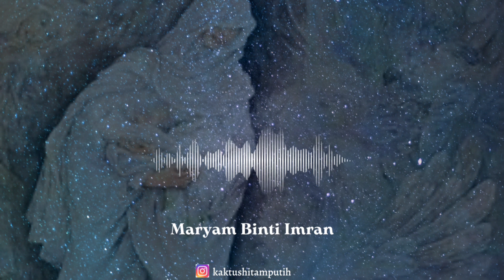Maryam Binti Imran Part 1 || Ibunda Nabi Isa As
Assalamu'alaikum teman-teman...
Follow ig @kaktushitamputih
Tambahkan komentar kritik dan saran...

Sahabat Kaktus Hitam Putih...

Maryam, yang merupakan putri dari pasangan Imran seorang tokoh Ulama Bani Israel dan seorang perempuan yang tak lain adalah saudara ipar Nabi Zakaria As (Hannah). Ibunya bernama Hannah binti Faqudz.